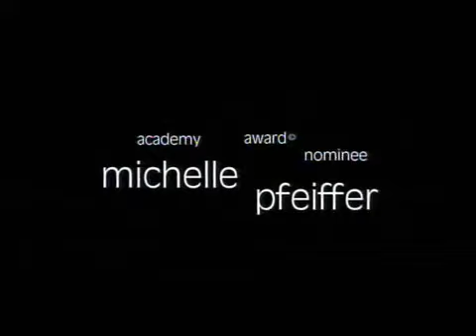Я – Сэм 2001 Трейлер I Am Sam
Сэм Доусон, 40-летний мужчина с уровнем интеллекта 7-летнего ребёнка, работающий официантом. Ему трудно было бы выжить с такими данными, если бы не дочь, плод случайной связи. Люси выросла вполне нормальным человеком и могла бы заботиться о своём отце, но местная социальная служба забрала её у отца. Сэм хочет вернуть свою дочь. Для ведения этого дела он нанимает адвоката Риту Харрисон. По мере работы над этим делом Рита сама получает несколько уроков о том, что значит быть родителем…

Слоган: Тебе нужна была любовь
Оригинальное название: I Am Sam
Страна: США
Год: 2001
Жанр: драма
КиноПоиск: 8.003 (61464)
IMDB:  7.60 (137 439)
Режиссер: Джесси Нельсон
Актеры: Шон Пенн, Мишель Пфайффер, Дакота Фаннинг, Дайэнн Уист, Лоретта Дивайн, Ричард Шифф, Лора Дерн, Брэд Силверман, Джозеф Розенберг, Стэнли ДеСантис
Актеры озвучки:
Продюсер: Маршалл Херсковиц, Джесси Нельсон, Ричард Соломон
Сценарий: Кристин Джонсон, Джесси Нельсон
Оператор: Эллиот Дэвис
Композитор: Джон Пауэлл
Художник: Аарон Осборн, Эрин Кохрэн, Сьюзи ДеСанто
Монтаж: Ричард Чю